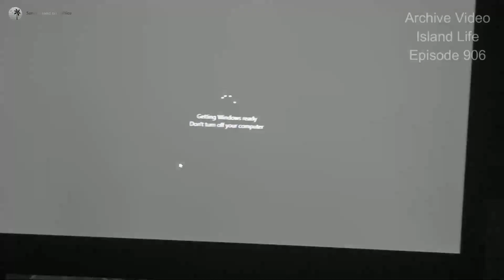Russell Island Adventures on Island Life (December 2023) - Episode 1,276 (HD)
Welcome to Russell Island Adventures on Island Life (December 2023), a series displaying daily life on the island for Sam Wilkes Sr., who lives on an impoverished income.